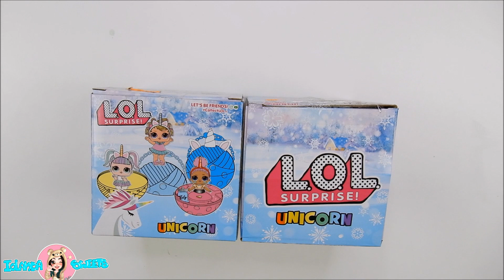APRO LOL SURPRISE UNICORNO FALSE! DAVVERO OSCENE! Iolanda sweets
HELLO EVERYONE OGGI APRO CON VOI NUOVE LOL SURPRISE FALSE (FAKE) UNICORNO! SECONDO ME SONO OSCENE!

VIDEO NUOVI OGNI GIORNO ALLE 14:30

-MUSICAL.LY  @iolandasweets